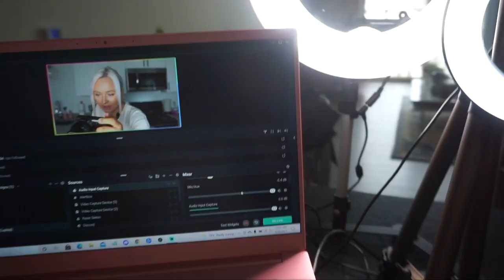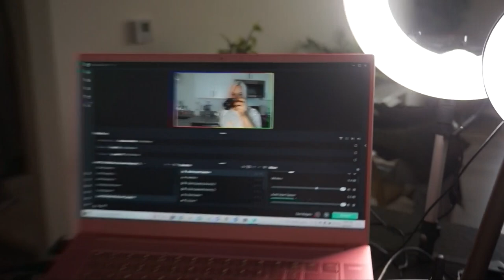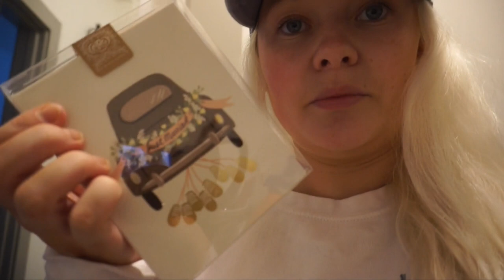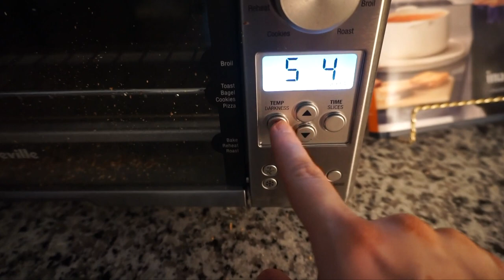VLOG: What I Wore This Week | ep. 2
Some links below are affiliate links from which I get a small commission, which does not affect you as a customer at all, but helps me keep on making videos for you guys! All opinions are my own :)

LINKS:

Drawstring High Waisted Longline Shorts
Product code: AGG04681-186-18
Color: Chocolate
US Size: 6

Grapefruit Short Sleeve Graphic T-Shirt
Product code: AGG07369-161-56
Color: Sand
US Size: M

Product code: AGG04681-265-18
Color: Grey Marl
US Size: 6

The Moon Washed Graphic T-Shirt
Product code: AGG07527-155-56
Color: Pink
US Size: M

Eyelet Belt Loop Distressed Denim Shorts
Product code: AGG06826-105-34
Color: Black
US Size: L

Halterneck Racerback Fitted Crop Top
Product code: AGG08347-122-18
Color: Coral
US Size: 6

Faux Leather Double Buckle Footbed Sandals
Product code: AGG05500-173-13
Color: White
US Size: 7

Flat Top Tortoiseshell Cat Eye Sunglasses (similar)

Gingham Print 3 Pc Pajama Shorts Set
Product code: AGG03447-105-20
Color: Black
US Size: 8

Slouchy Oversized Sweatshirt (similar, Kyoto is sold out rn but will come back)

LINKS FOR MY SETUP:
Razer - Goliathus Extended Chroma Gaming Mouse Pad with RGB Lighting - Quartz Pink
Razer - Basilisk V2 Wired Optical Gaming Mouse
Razer - Kraken Wired Stereo Gaming Headset - Quartz Pink
Base Station V2 Chroma USB Hub Headset Stand with USB 3.1 Hub and 7.1 Surround Sound powered by Razer Chroma™ RGB - Quartz
Razer - Arctech Slim Case for Apple® iPhone® 11 Pro Max - Quartz
Razer - Seirēn X USB Super Cardioid Condenser Microphone - Razer
Sony - Alpha a6400 Mirrorless 4K Video Camera
Elgato Game Capture HD60s - 27" Monitor (I have 2)
PC - Custom CyberPower AMD Ryzen 9 Processor
Pink Gaming Chair
Desk is Ikea white tabletop with two Alex drawers.
Camera Lights